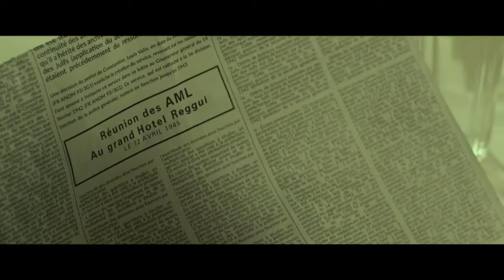Bande-annonce Fan Heliopolis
Le désir de recréer la bande-annonce du film Heliopolis simplement pour le plaisir est une pulsion créative irrésistible.
Edited in Resolve

le Film de Djafar Gacem